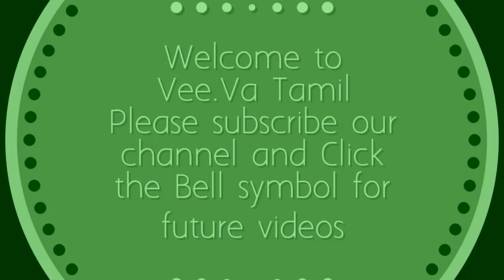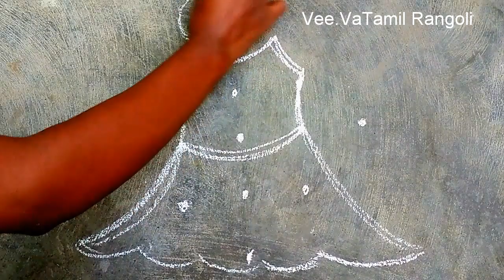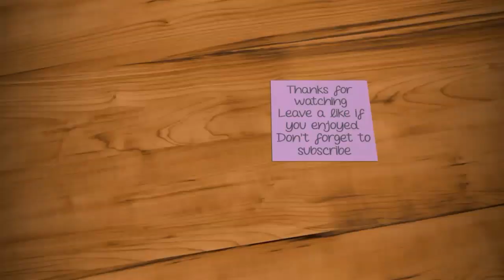Republic Day Special Rangoli